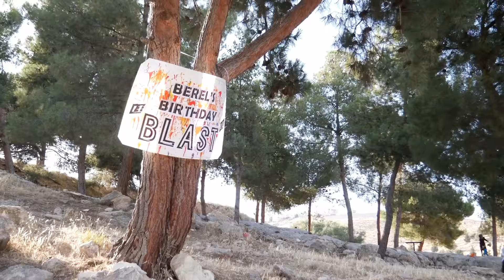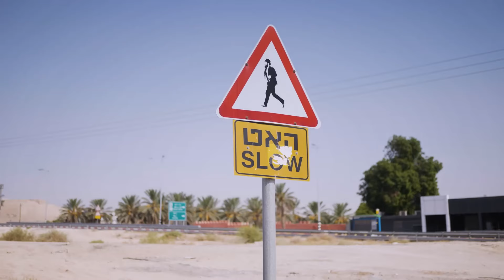Top 12 Jewish Singers Most Subscribed To In 2023 | Jewish Music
These Are The Top 12 Jewish Singers With The Most Subscribers! Jewish Music Has Really Expanded In The Last Couple Of Years Especially On Youtube With Some Of The Biggest Jewish Singers Doubling Their Subscriber Count In The Last Few Years! Recently Yaakov Shwekey, Avraham Fried, Benny Friedman, & Mordechai Ben David Surpassed 100,000 Subscribers Being The First Jewish American Singers To Receive A Plaque From Youtube.

Watch The Original Songs:
Shmueli Ungar: @ShmueliUngar
Mordechai Shapiro: @MordechaiShapiro
Shulem Lemmer: @Shulem
Ari Goldwag: @AriGoldwag
Beri Weber: @Beri
Simcha Leiner: @SimchaLeiner1
Yaakov Shwekey: @Shwekeyofficial
Avraham Fried: @Avraham_Fried
Benny Friedman: @BennysMusic
Mordechai Ben David: @MBDOfficial
Eitan Katz: @EitanKatzMusic
8th Day: @8thDayBand

Voice by: SMILE2MEDIA®️ Click the link to view Jewish music playlists on their channel updated daily